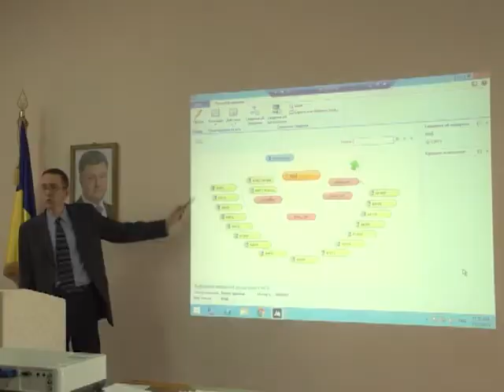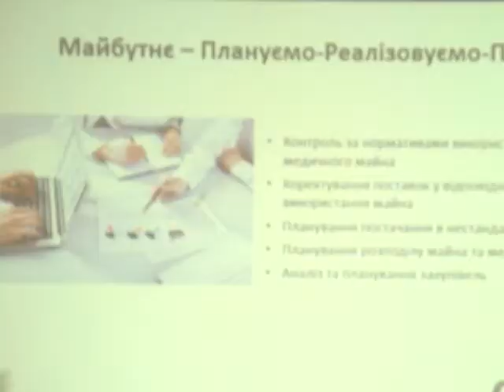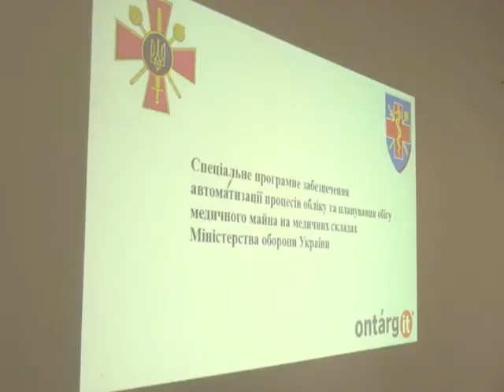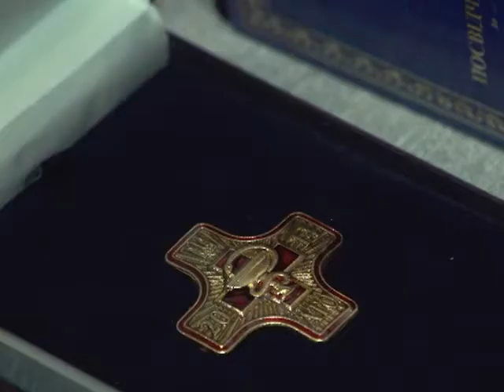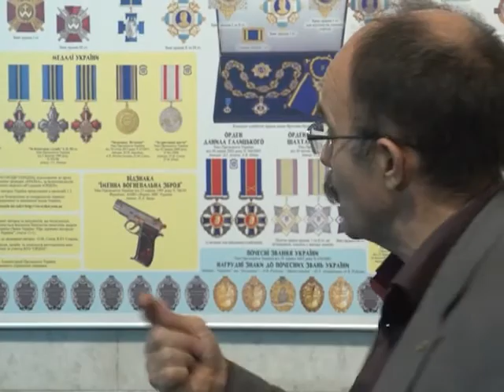Програма "Час Ч" №591 (04.11.2015р. Вечірній випуск)